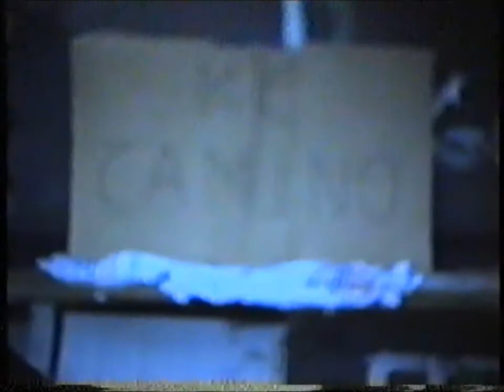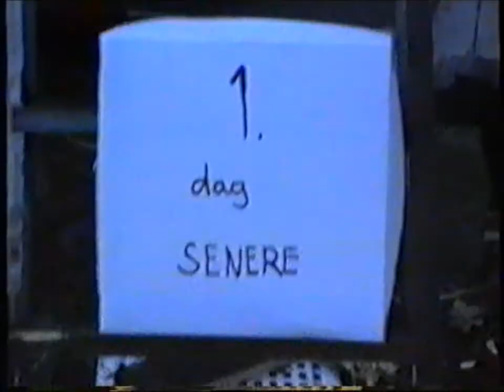Flekkerøy MC Camino's Fall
Her ser dere den første filmen som ungdommene i Høyfjellet laget. Dette er en svært voldelig "splatter"-film. De ansvarlige har allerede bedt sine barn om forlatelse. Filmen viser Høfjellets beste hytte, i hyttebyen som var etablert i Legeplass-skauen. Minner for livet!! Motorsykkelklubben MC Camino blir angrepet av en til nå ukjent paramilitær gruppe som holder til i Flekkerøyas dype skoger. MC Camino tar hevn! Det hele ender i heller unhappy ending! Et av hødepunktene er når dere hører "pipestemmen" til Yngve Martinsen. Filmen er laget før alle skuespillerne har gått igjennom stemmeskiftet. I rollene: MC Caminos- Richard, Jørgen og Asle. Paramilitære: Knut Ove, Yngve, Rune og Jostein. Filmeffekter: Frank Vestberg og Asbjørn Kjellevik